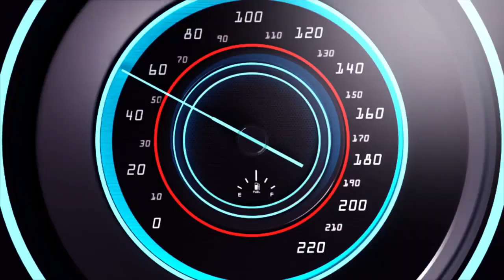AMAHANO MABI CYANE ABEREYE KAYONZA ATEYE BENSHI GUHAHAMUKA